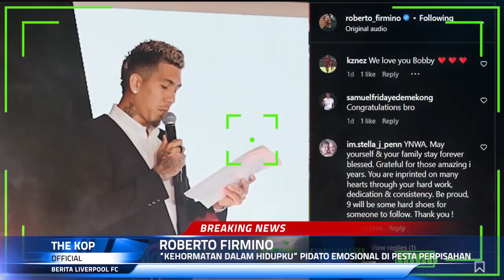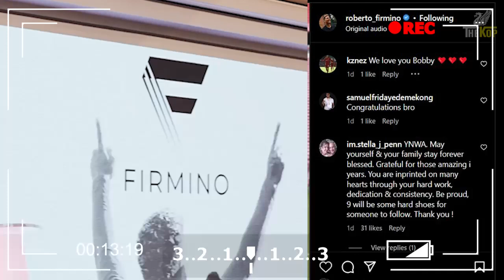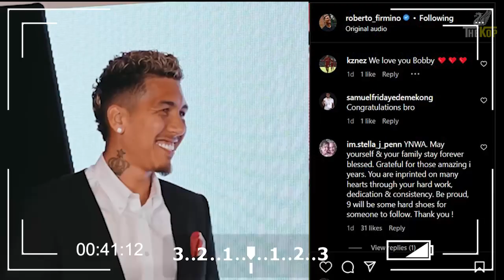KHEPHREN THURAM .❗️❗️ BICARA MASA DEPANNYA ✅ LABEL HARGA MANU KONE 🔴 Update Berita Liverpool Terbaru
update berita liverpool terbaru hari ini, Isi berita :
1.  Kehormatan Dalam Hidupku Roberto Firmino Pidato Emosional Di Pesta Perpisahan Kehormatan Dalam Hidupku
2.  Khephren Thuram : “Saya Ingin Maju” Khephren Thuram Berbicara Masa Depannya Di Tengah Hubungan Transfer Liverpool
3.  The Reds 'Informasikan' Label Harga Manu Kone Saat 'Pembicaraan Berlangsung'
4.  Wolves Ingin Pinjam Fabio Carvalho Dari Liverpool

Manajer : Jurgen Klopp
Assistant : Pepijn Lijnders
Captain : Jordan Henderson

Pakar transfer : Fabrizio Romano
Jurnalis : Jamie Carragher, Gary Neville